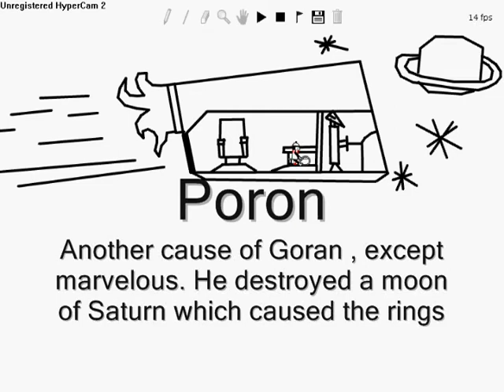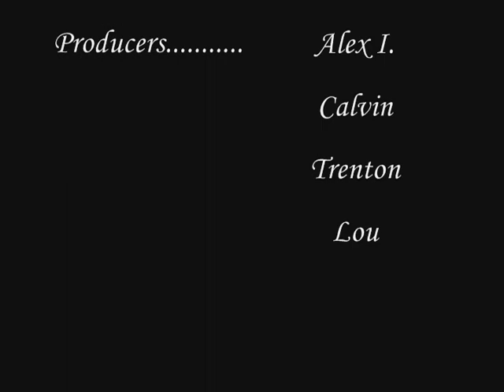The Last Rider : Episode Seven!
Its finally here! Episode Seven! Oh and HAPPY HOLIDAYS!